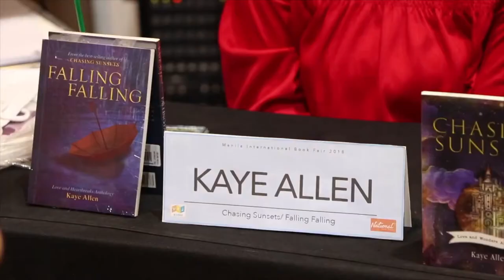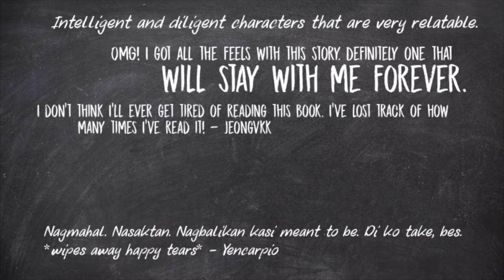Assumption College CalledtoLead: Kaye Allen (Katrina Ricarte)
Katrina Ricarte "Kaye Allen"

Author, "Chasing Sunsets", "Falling Falling", "Words, Fate & Accidents", and "Laws of Motion and Attraction"

Assumption College Alumna Batch 2016